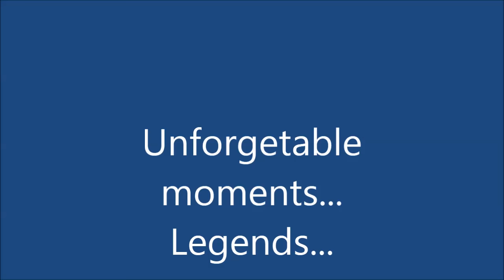Sur Kshetra The Legends got Lost in Mast Qalander, Epic Moments.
Sur Kshetra judges and respected jury were lost in Dama Dum Must Qalander. Abida Perveen, Runa Laila, Atif Aslam, Asha Bosle...Epic Moments.